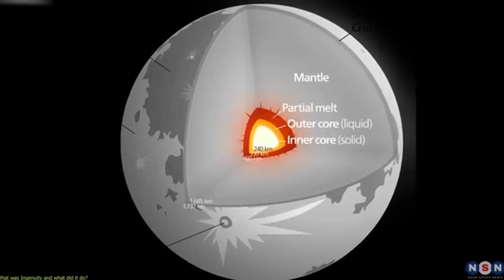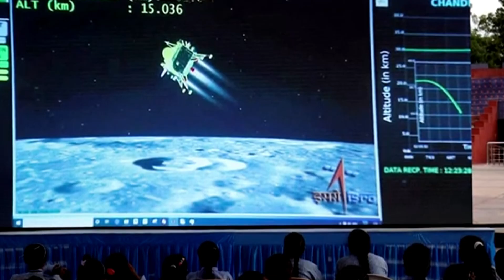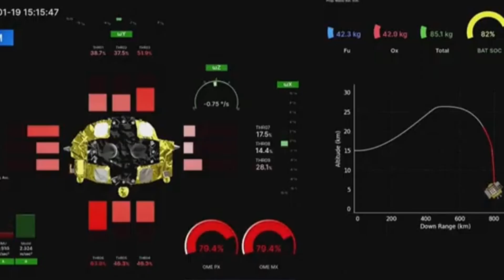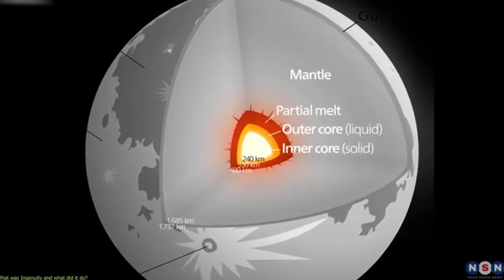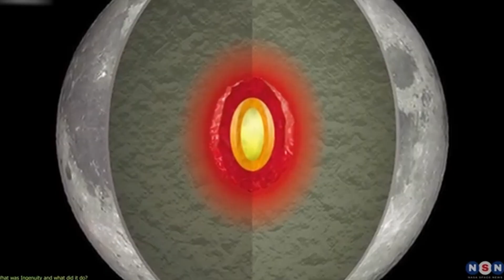An Unknown Object Crashed Into the Moon… And We’re Still Confused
Astronomers captured a rare flash on the Moon caused by a small object impacting the lunar surface at extreme speed. The event may be linked to debris from the Geminid meteor shower and offers valuable insight into ongoing activity around the Moon.

Credits:
NASA